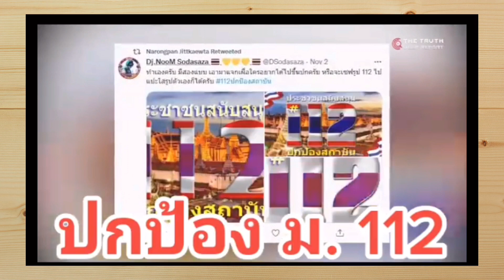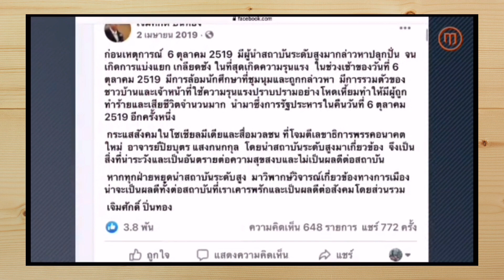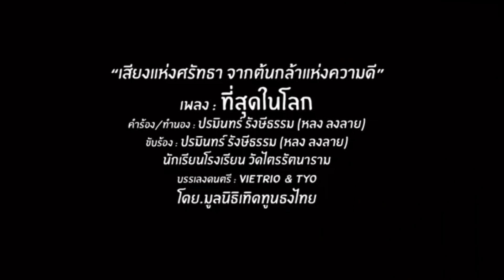เป้าหมายล่า112 ! เบื้องลึก ต้องการอะไร?